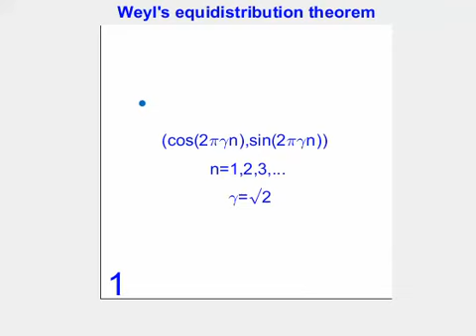MATLAB: Weyl's Equidistribution Theorem